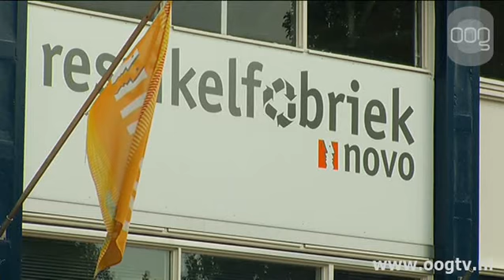Kort nieuws 22-08-2013